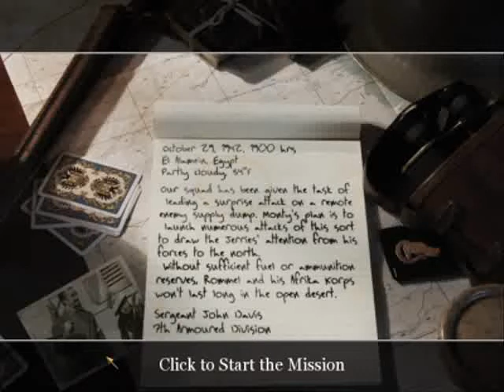Call of Duty 2 Walkthrough [PC/X360] part 9: Diversionary Raid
mission 8:
-Diversionary Raid

The first mission of the British campaign,short as well!